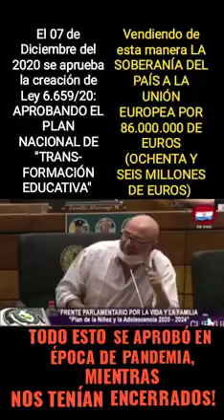DESASTRE KO MARITO